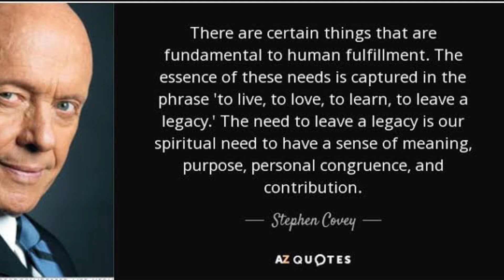17th Anniversary Video with Jeff Bezos Clip